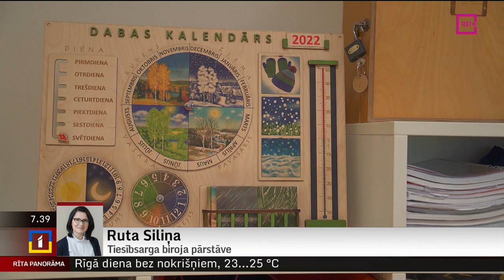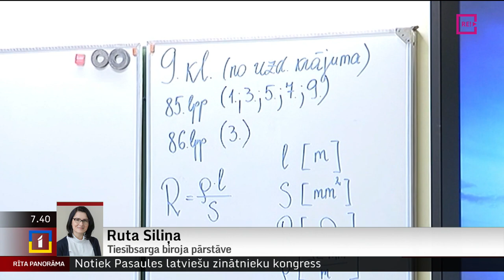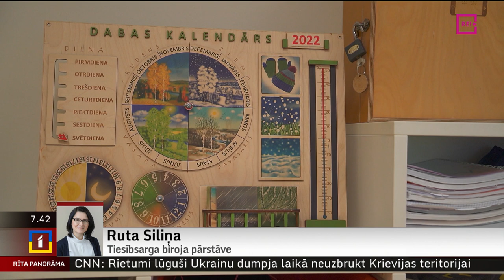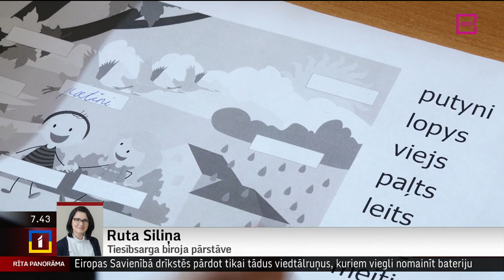Telefonintervija ar Tiesībsarga biroja pārstāvi Rutu Siliņu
Tiesībsarga birojs saņem arvien jaunus signālus, ka skolas un bērnudārzi atgriežas pie prakses vecākiem uzdot iegādāties lietas mācību vajadzībām.
Un par tematu esam sazvanījušies ar Tiesībsarga biroja pārstāvi Rutu Siliņu.